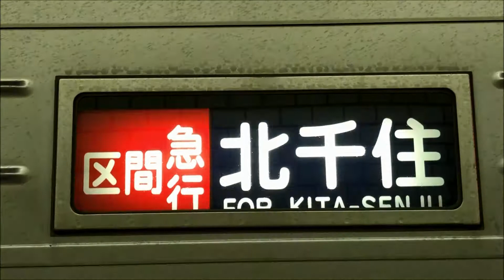東武鉄道10030系 幕回し区間急行 浅草 → 区間準急 館林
2020年6月21日撮影

最近はリニューアルと6連のアーバンパークラインに転属した影響もあり、減少傾向にあります。東武の株主優待乗車券の消化のために久々に浅草駅に訪れました。準急幕や東武日光や東武宇都宮幕がありなかなか見ごたえありました。